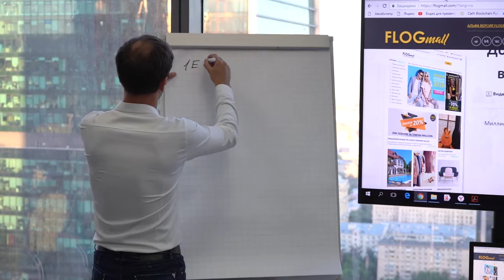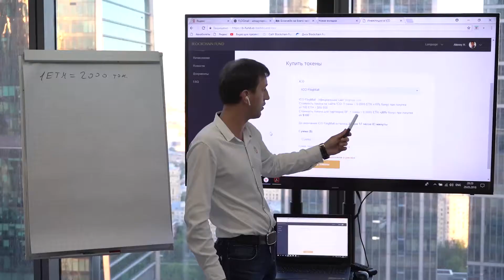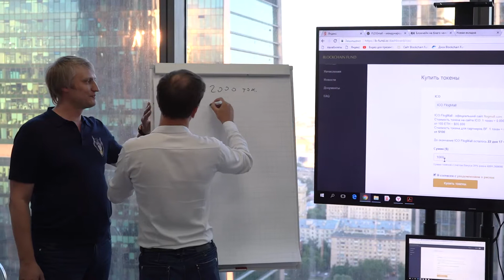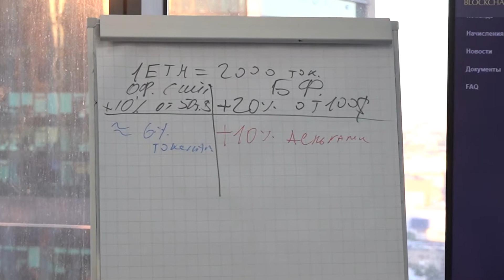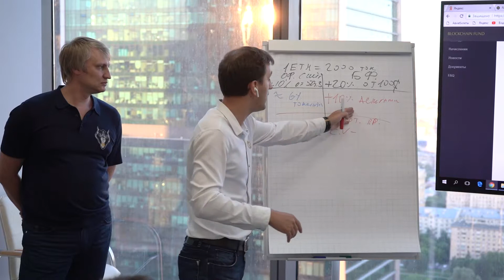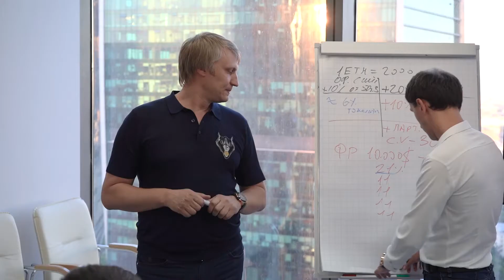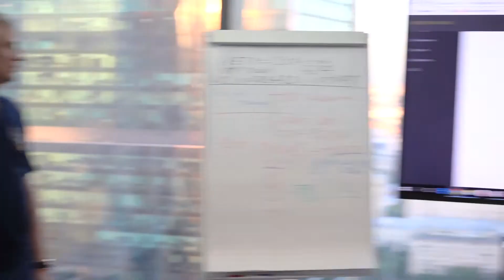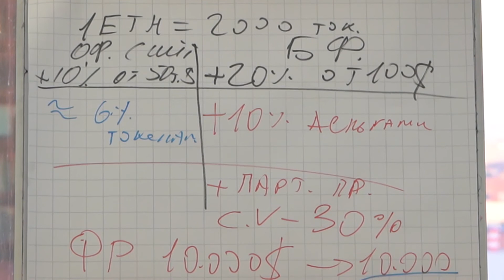BF: заработать на ICO FLOGmall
Основатели Blockchain Fund договорились о больших скидках на токены проекта и предлагают схему совместного заработка на продаже токенов.
FLOGmall - это проверенный специалистами фонда проект мирового шоппинг-молла со всеми принципами кешбека и скидочных политик, покупки в котором можно оплачивать криптовалютами. BF рекомендует инвестировать, покупая токены проекта.